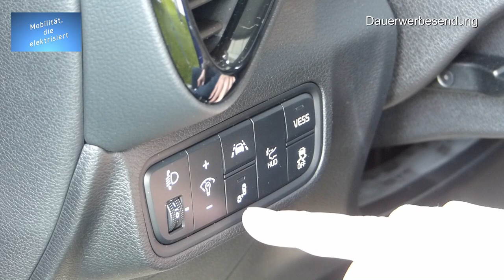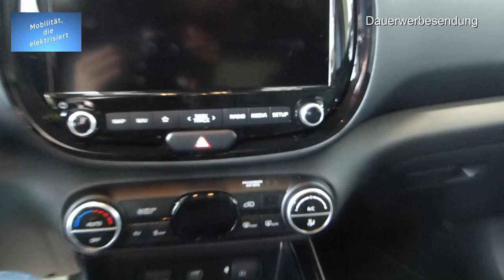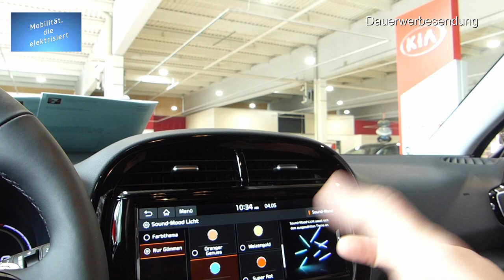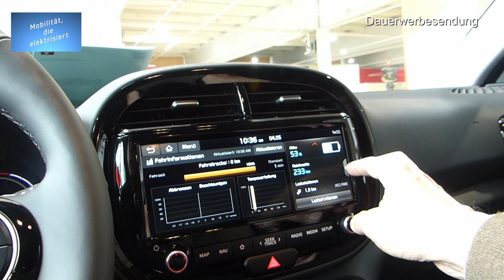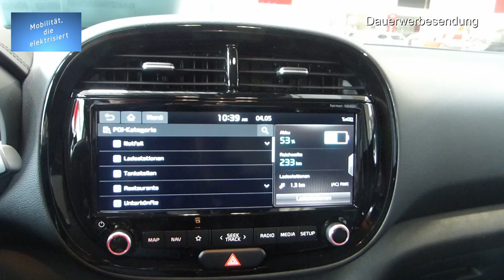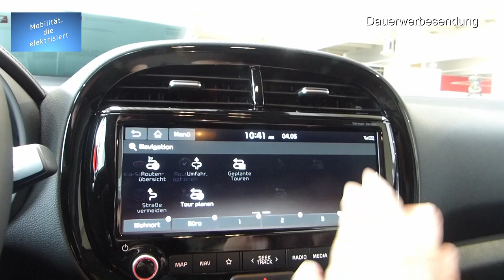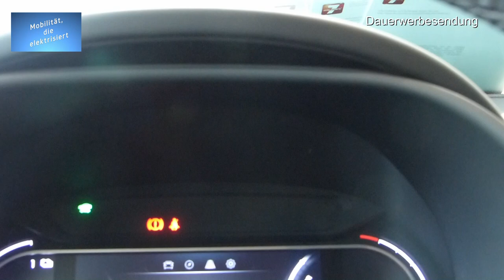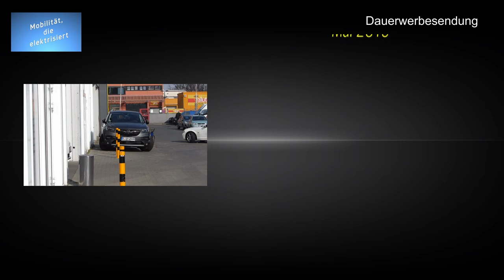#70 - Elektromobilität - Erste Eindrücke vom Kia e-Soul - Teil 1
In diesem Video geht es um den neuen Kia e-Soul, den ich besichtigen konnte.

Da sich die Besichtigung ein wenig in die Länge gezogen hat, werden es mindestens zwei Teile.

Erfahrt in diesem Video wie ich das Auto empfinde. Hier geht es vor allem um das Platzangebot, um das neue Telematiksystem UVO und die Empfindungen bei der Verarbeitung.

Also dann, viel Spaß mit diesem Video.

Weitere Informationen zum Kia e-Soul, seiner Verfügbarkeit und den Prämien, bekommt ihr beim eMobilitätsberater K.D. Schmitz unter folgender Adresse: